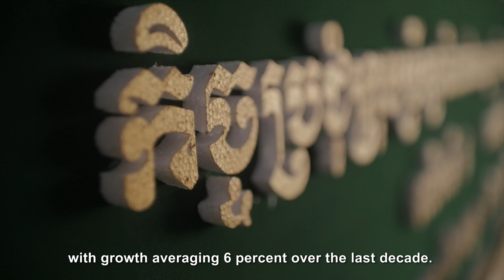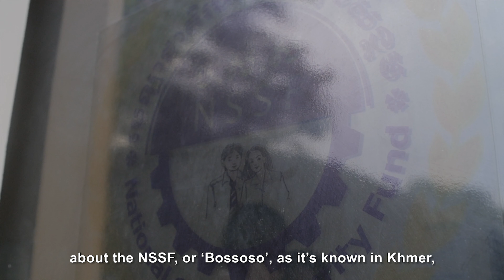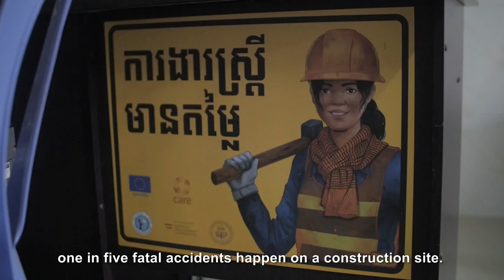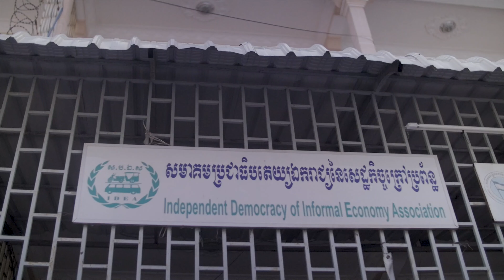Extending Social Protection to all Workers in Cambodia